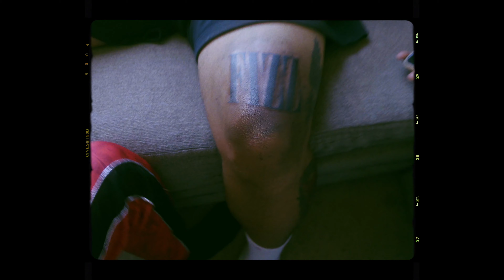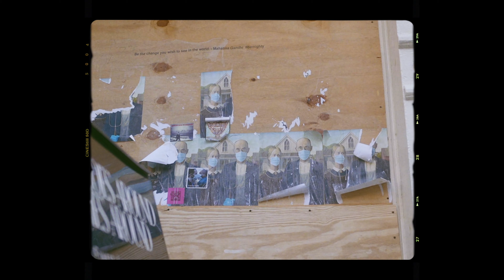[VLOG] End Of The Year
I aint made a new vlog in forever , been so busy with videos n with life in general.
made this with some left over footage. so many memories. hope you enjoy.
happy holidays n everything, stay afloat.